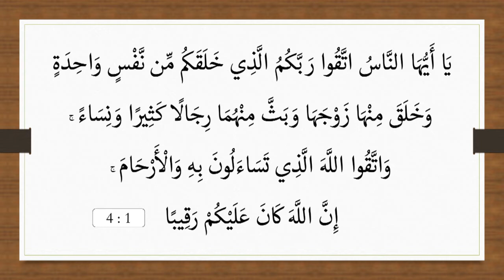Nikah ki Ahmiyat, (An-Nisā': 01) Khutba, by Dr. Habib-ur-Rahman Asim (Juma 15-09-17) HD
Dr. Habib-ur-Rehman Asim is a renowned Scholar and Academician. He is Assistant Professor in the Faculty of Arabic in International Islamic University, Islamabad. He has more than 12 research papers and publications to his credit. He frequently contributes religious columns in different newspapers. He has appeared in more than 100 TV programs on different educational, national and international channels. He has delivered many extension lectures and lecture series on various religions and literary and educational topics within Pakistan and abroad. He has arranged many training programs for Judges and Senior Govt. Officers at Shriah Academy and for Arabic Language teachers at International Islamic University, Allama Iqbal Open University and Institute of Policy Studies.